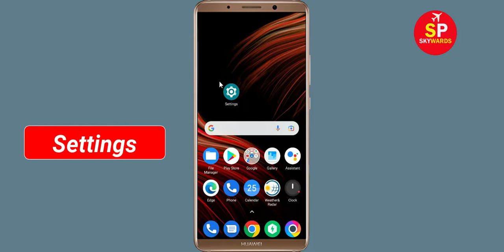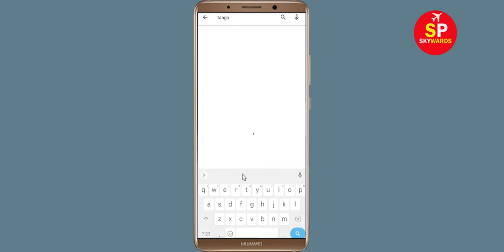How To Fix Tango App Keeps Crashing Problem Android & Ios - Tango App Crash Error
How To Fix Tango App Keeps Crashing Problem Android - Tango App Crash Error

Hello Friends today, In this video tutorial i will show you how to fix How To Fix Tango App Tango, Fix Tango App Retry Problem Problem Android & Ios - Tango App Crash Issue. If you are facing same problem in your android mobile phone then it will help you to get rid of this problem.